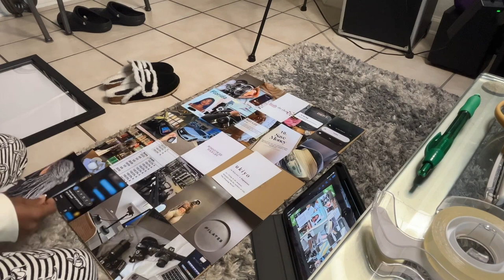VLOG| Target run (buying vision board supplies), St. Augustine Christmas lights, Axe throwing + More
🔎 FAQs:
Age: 19
Camera: Canon EOS M50 Mark ii
Editing Software: DaVinci Resolve & CapCut